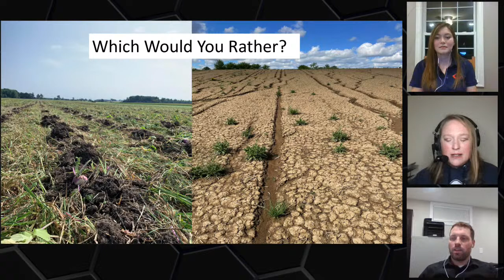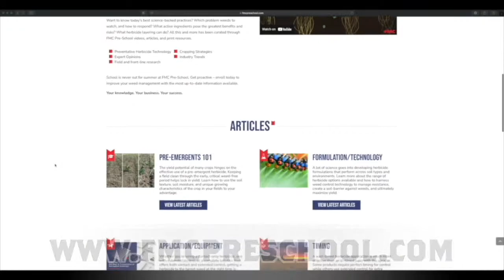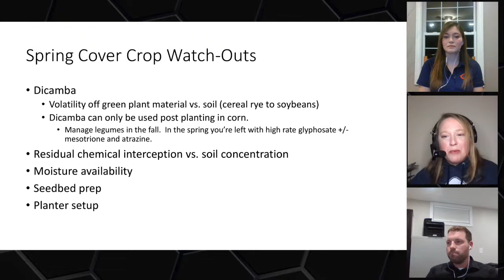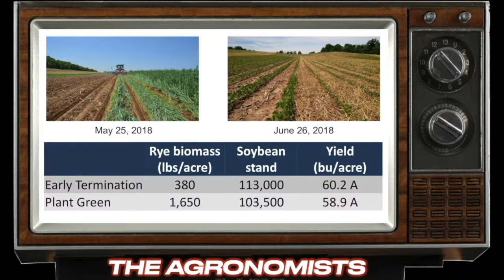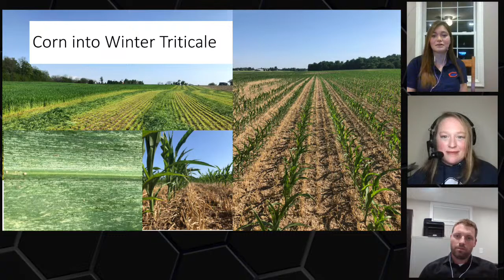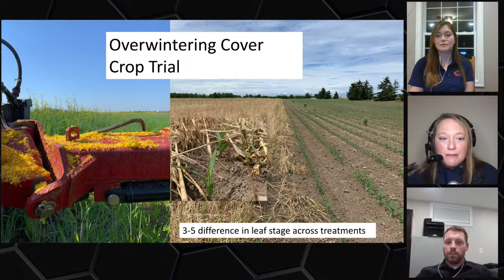The Agronomists Ep 102 - Spring Management of Cover Crops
Another episode of the Agronomists is headed your way! This episode is all about spring management of cover crops. We'll talk about cover crop roles, cover crop termination, and common pitfalls/problems and also good news stories, too.

For this episode, Lyndsey Smith is joined by guests Johanna Lindeboom of Clark's Agri-Service and Ryan Benjamins of Benjamins Agronomy Services. A reminder as well, that this episode qualifies as a  Knowledge Sharing Event for the Ontario On-Farm Climate Action Fund projects.